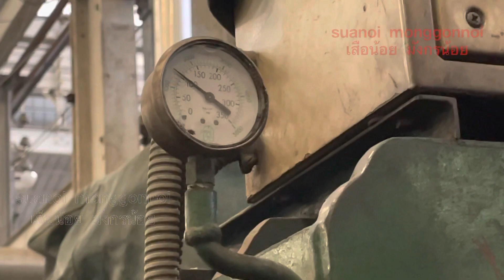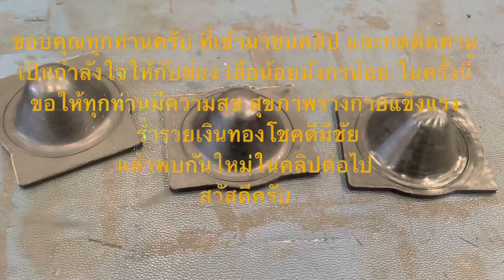มาชม การหล่อยางลิ้น ระบบ Sewage ของเรือ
การหล่อยางลิ้นปากเป็ด ระบบ sewage ของเรือ